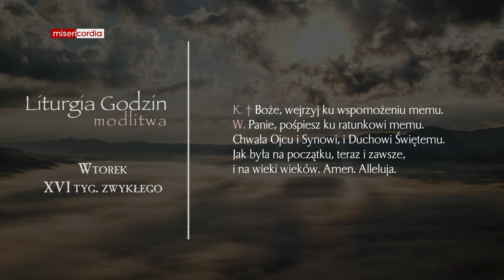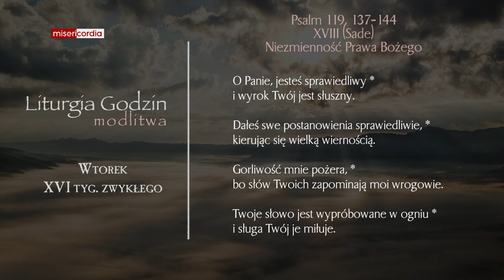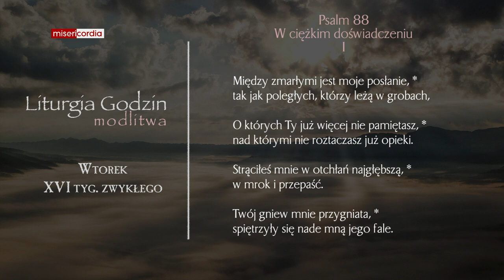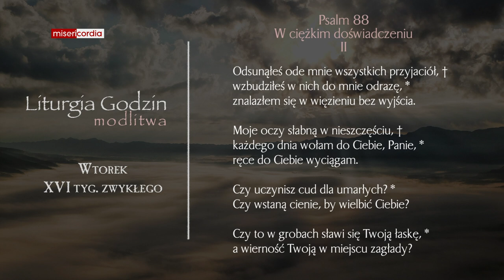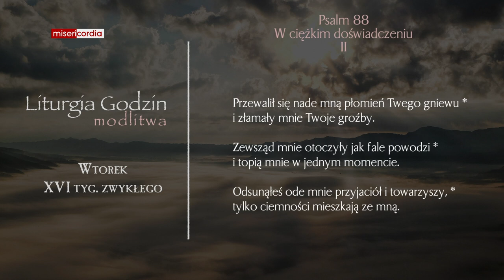Liturgia Godzin | Modlitwa Południowa | Wtorek, XVI tyg. zwykłego